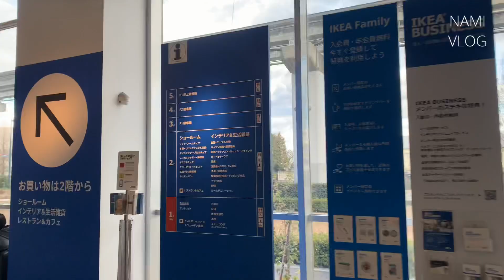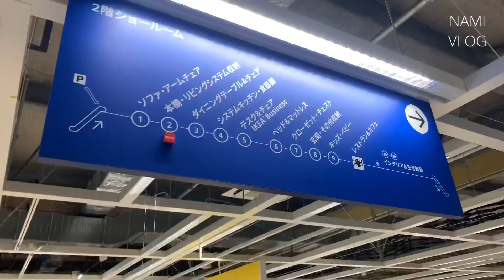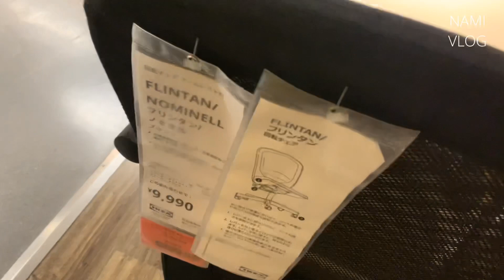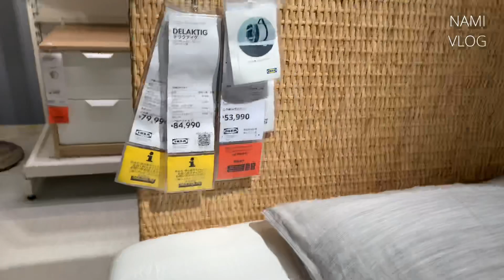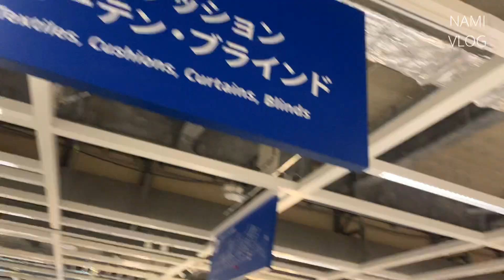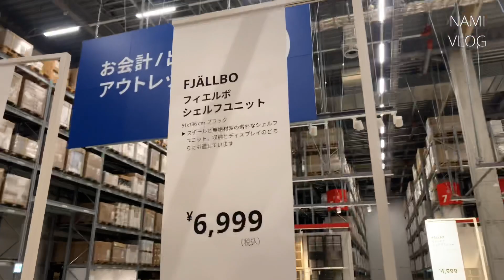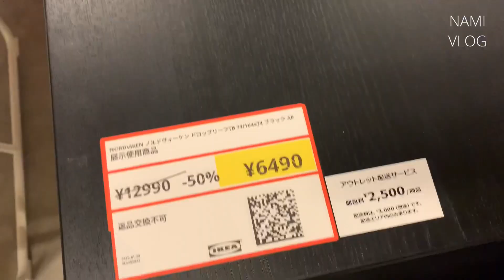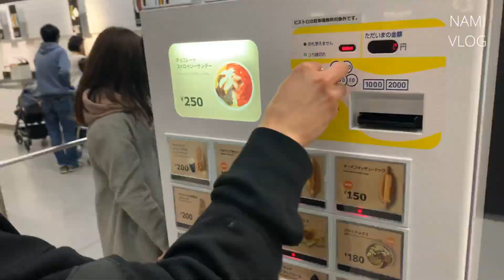【インテリア】一人暮らしをオシャレに始めたい人必見！ナミカズ&ケンケンと行くIKEAショッピングツアーです！新生活応援！より良いライフスタイルに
今回の動画は新生活！一人暮らしを始める人のためにIKEAで使えそうなお洒落なインテリアを探してきました！

LERBERG シェルフユニット/グレー IKEA

IKEA(イケア) LACK テレビ台 ホワイト

IKEA(イケア) BUMERANG/ブメラング 木製無垢材洋服ハンガー

30代からのいい男の作り方の
ナミカズです。

お時間ある時にまったりご覧くださいませ！

この動画は全てiphone XSでビデオリープというiphone内のアプリだけで製作しています。

質問やコメントなどドシドシおまちしております！